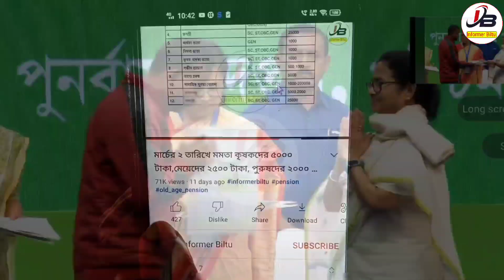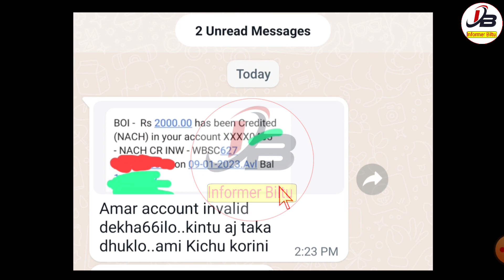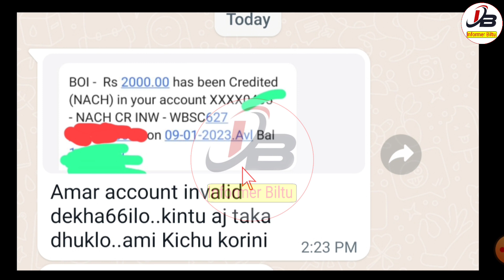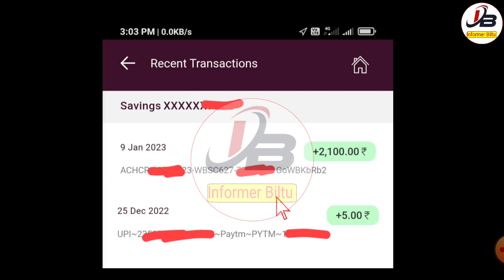Krishak Bandhu Payment Recived Today |Krishak Bandhu Taka Kobe Dhukbe |Krishak Bandhu Taka Kobe Pabo